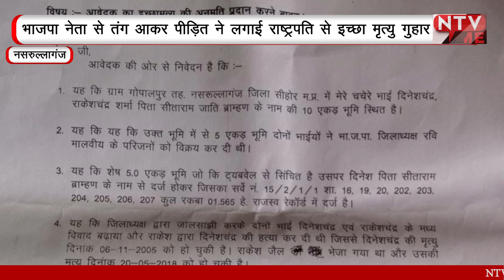sihor bjp नेता से तंग आकर पीड़ित ने लगाई राष्ट्रपति से इच्छामृत्यु की गुहार, सुनिए पीड़ित से आप बीती!